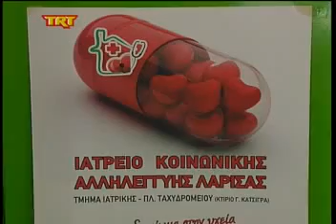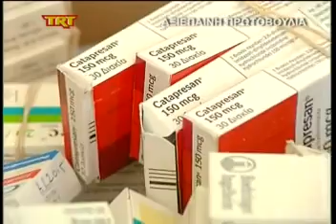Αξιέπαινη πρωτοβουλία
TRT λαρισα